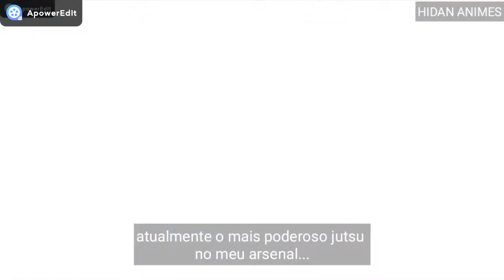Anime (AMV) Destiny